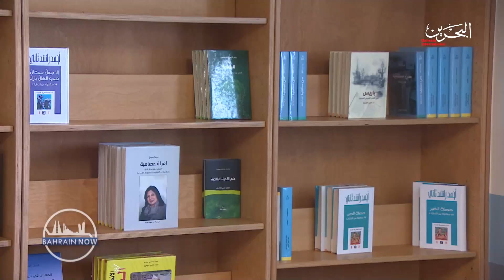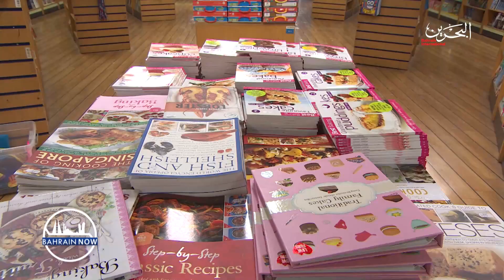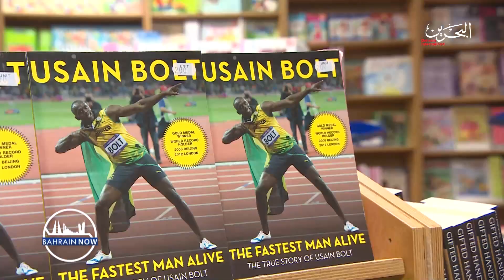Bahrain Now | 15-6-2023